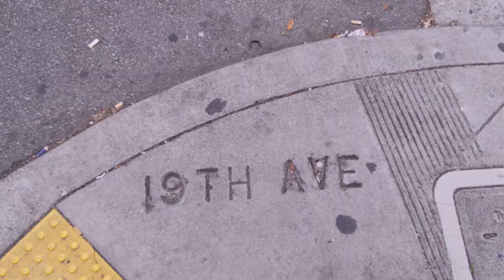Legend Ink SF and Rafael Cassaro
Rafael Cassaro and Legend Ink SF came together for some historic tattooing. Take a look at some cool shots and a bit of back story for this legendary trip and artist. We are blessed to share our world with some of the most amazing talent from around the world.